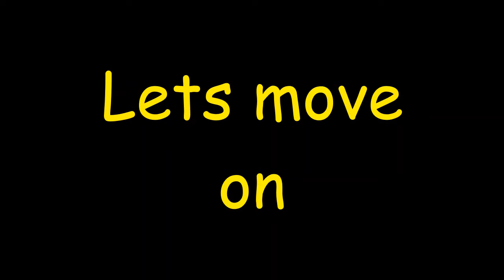PTFS! (ROBLOX Flight Sim)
In this video I land pretty good, pretty bad, RyanAir, and fail to land. I hope you enjoy this randomness!